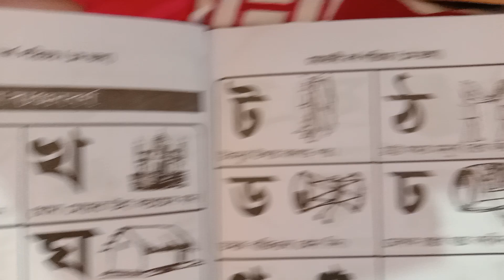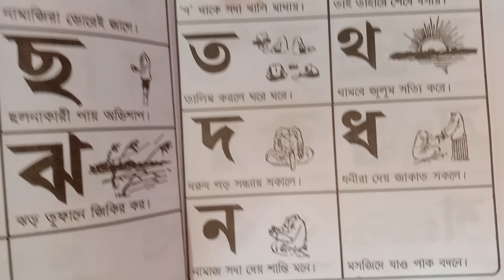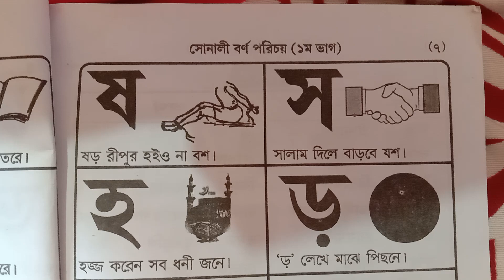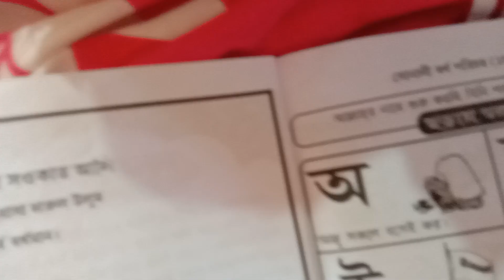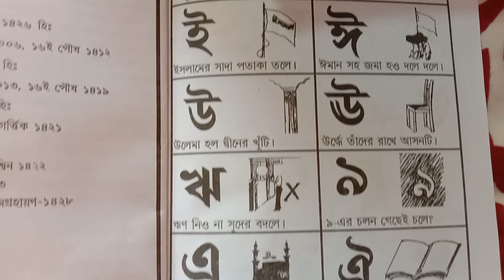ইসলামিক সরবর্ন ক,খ, গ, ঘ || মওলানা সৈকত আলী সাহেব||moulana Swakat ali ❤️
swakat Ali
yasin ali
mizanur Rahman azari
jamil aktar
jakir nayek
Abu toha mahammad Adnan